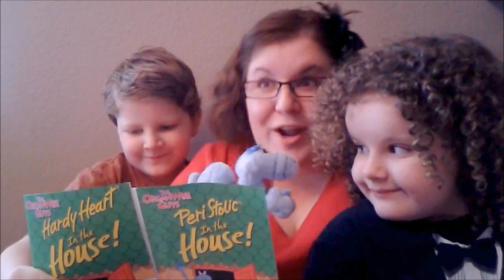The OrganWise Guys In The House! Kit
The OrganWise Guys In The House! Kit provides five books and four plush OrganWise Guys: Hardy Heart In the House! -- Choose Low-Fat, Peri Stolic In the House! -- Choose High-Fiber, The Kidney Brothers In the House! -- Choose Water, Madame Muscle In the House! -- Choose exercise. Disclosure: The OrganWise Guys In The House! Kit was provided for our family.